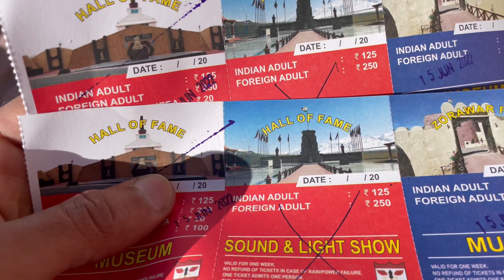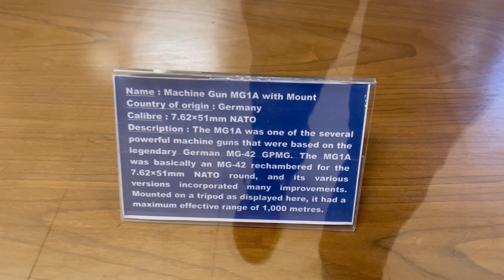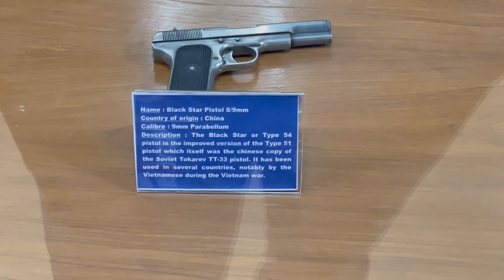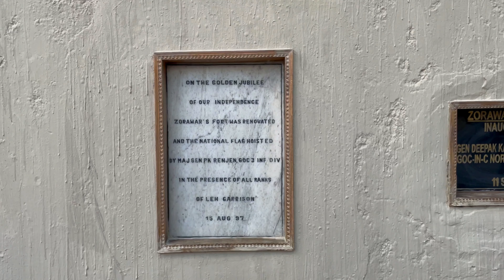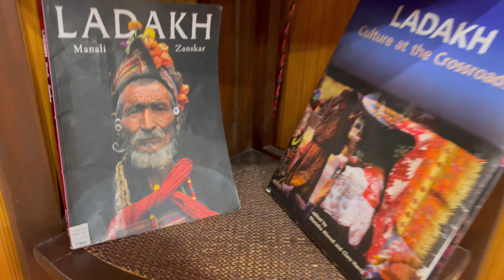hall of fame in leh ladakh - a place to feel pride! | Zorawar Fort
Watch now for A quick story of the Kargil War |  Hall of Fame Leh Ladakh and Zorawar fort

00:00 Intro
00:20 Hall of Fame
01:27 Pak Weapons captured by Indian Army
02:28 The Story of the Kargil War
07:43 Tribute to Heros
08:11 Zorawar Fort

hall of fame in leh ladakh - a place to feel pride!

SOCIAL MEDIA HANDLES :
Equipment and Software Details:
Software: Filmora, Adobe Photoshop
Equipment: iPhone 12, Go Pro 9